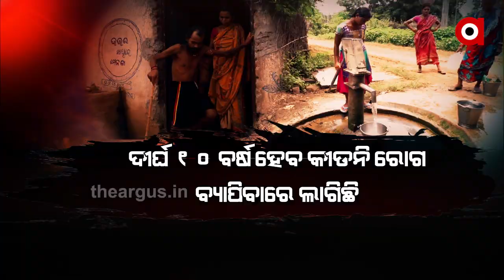କଦଳୀପାଳି ଗାଁରେ ବଢୁଛି କୀଡନି ରୋଗୀଙ୍କ ସଂଖ୍ୟା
ବଲାଙ୍ଗିର ଜିଲ୍ଲା କଦଳୀପାଳି ଗାଁରେ ବଢୁଛି କୀଡନି ରୋଗୀଙ୍କ ସଂଖ୍ୟା । ଗାଁରେ ହଜାରେରୁ ଉର୍ଦ୍ଧ୍ୱ ଲୋକ ବସବାସ କରୁଥିବାବେଳେ ପାନୀୟ ଜଳ ଅଧିକ ଚିନ୍ତା ବଢାଇଛି । ନଳକୂପରୁ ବାହାରୁଥିବା ଫ୍ଲୋରାଇଡ ମିଶା ପାଣି ପିଇ କିଡନୀ ରୋଗରେ ଆକ୍ରାନ୍ତ ହେଉଛନ୍ତି ଗ୍ରାମବାସୀ...

TheArgus Odishanews Bolangiri Kidney_DiseaseWatch all the current, latest and breaking news only on "TheArgus.in" LIVE TV. The one-stop destination for LIVE news on politics, entertainment, sports, gadgets, and business.